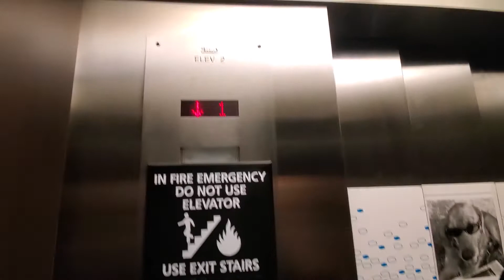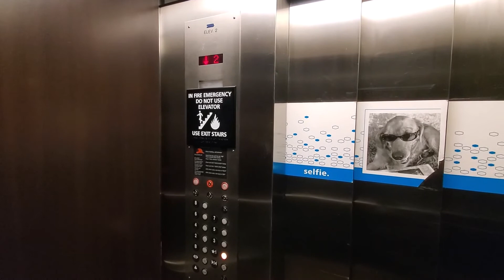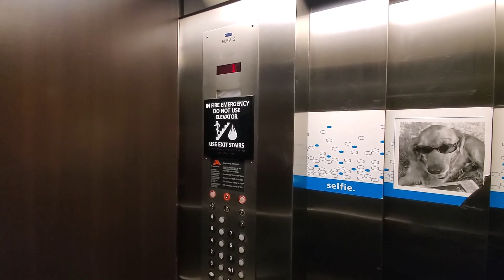1987 Dover Traflomatic Elevators at Hampton Inn in Ogden, UT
(Video 43 of Utah Trip)

This elevator has three speed doors- nice!

Tech Specs:
Brand: Dover
Type: Traction
Fixtures: Traditional
Installed: 1920's (repl. 1987)
Levels Served: 10